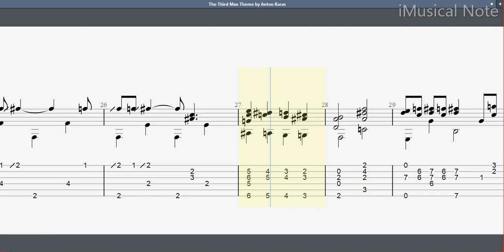Guitar TAB - Anton Karas : The Third Man Theme | Tutorial Sheet Lesson